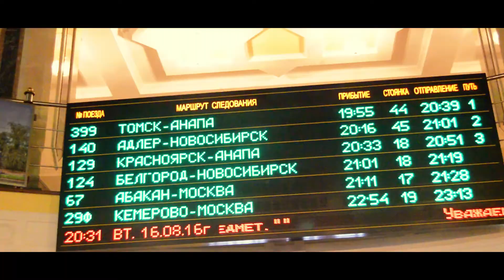A minha Transiberiana: Expedição Meio Mundo em Trem - Trailler [PT-BR]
Meus caros amigos e amigas, fazendo uma pequena introdução do que vem por aí no The World by Fon, compartilho o trailler do Projeto Meio Mundo em Trem.

Uma jornada de mais de 13000 quilômetros percorrendo os trilhos da Rússia, Mongólia e China, partindo de São Petersburgo com destino a Hong Kong!

✈✈✈✈✈✈EMBARQUE NESTES DESTINOS TAMBÉM✈✈✈✈✈

✈✈✈✈CONHEÇA UM POUCO MAIS DO MEU CONTEÚDO✈✈✈✈

✈✈✈✈✈✈✈MEUS VÍDEOS SÃO FEITOS COM✈✈✈✈✈✈✈✈

Nikon D3200
DJI Phantom 3 Standard
Manfrotto Compact Action Aluminum Tripod

E muita, muita dedicação!

Um abraço maior que o Atlântico,

Fon